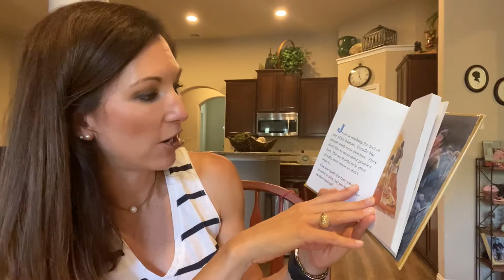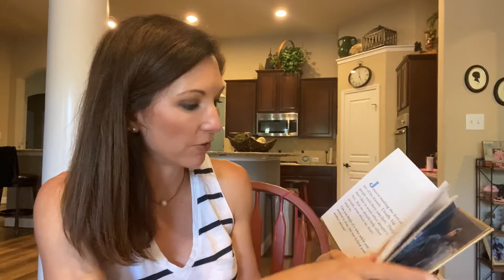Part Time Toddlers (Monkey Room) Bible Story - Mrs. Megan reads Jesus Washes the Disciples Feet